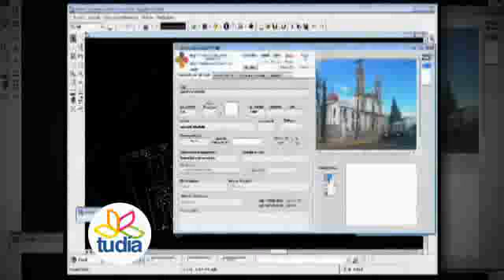15 Enero 2012 ESPEJO PUBLICO Cultura Oriental